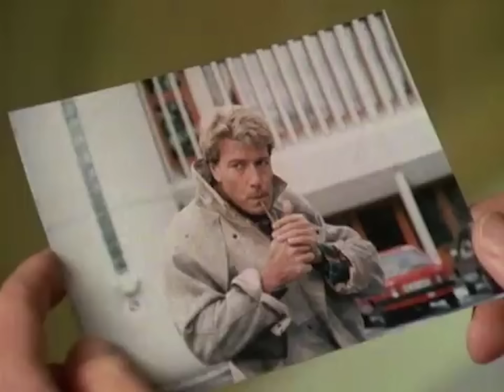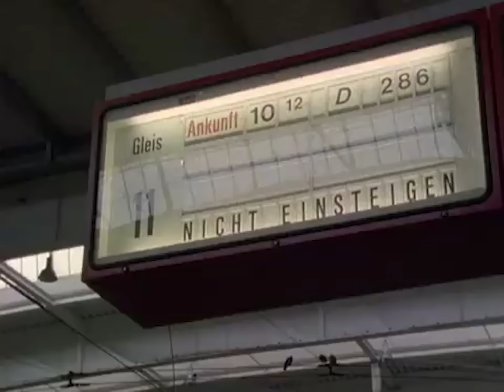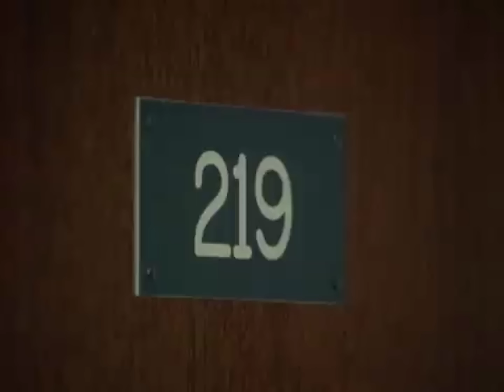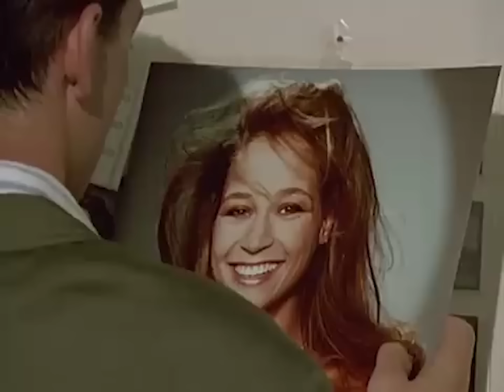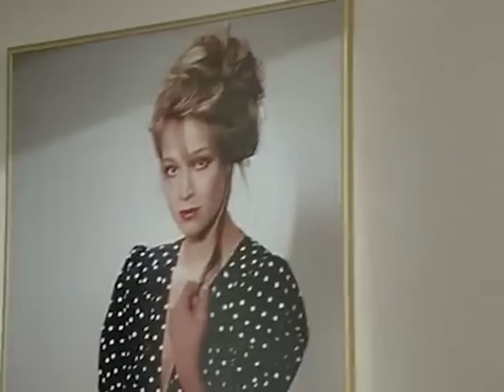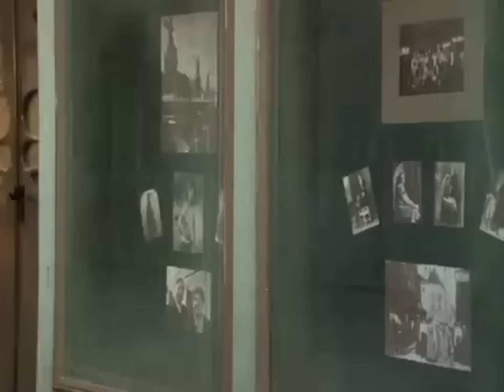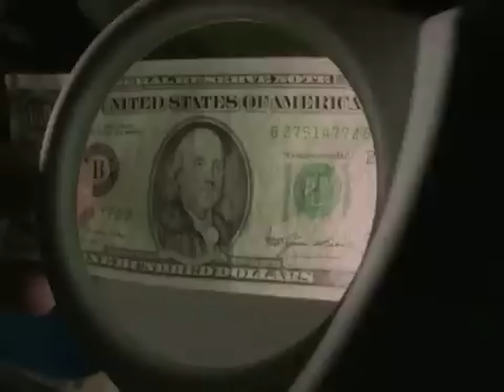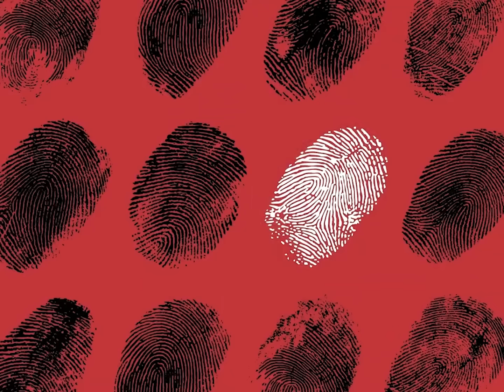Derrick Marathon: Erfolgloser Schauspieler, Fotomodell, Filmemacher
Welche Folge gefällt Ihnen am besten?

00:00 Da läuft eine Riesensache
00:57:33 Kein Ende in Wohlgefallen
01:54:16 Auf Motivsuche